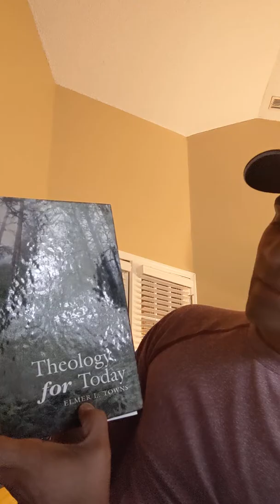Pastor Jorge Clavell "Diferentes escuela de pensamientos con relación a la doctrina de la salvación"